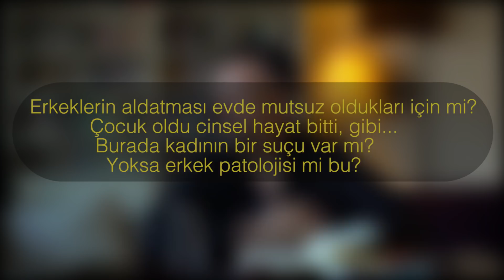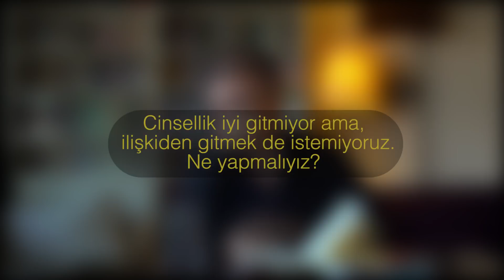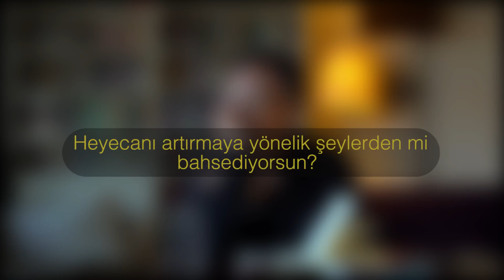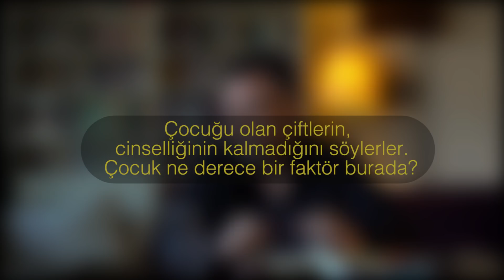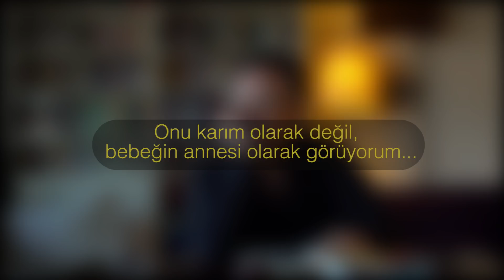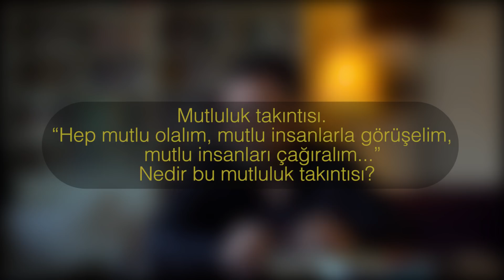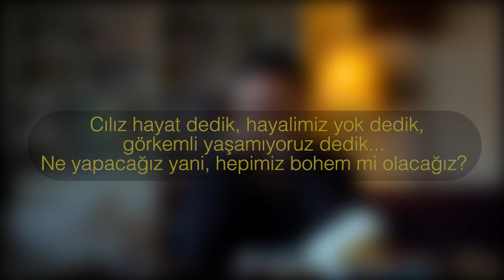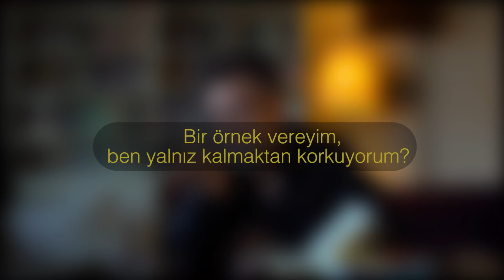Cem Mumcu, Dialogger 3. Bölüm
• Erkeklerin aldatması evde mutsuz oldukları için mi? Çocuk oldu cinsel hayat bitti, gibi... Burada kadının bir suçu var mı? Yoksa erkek patolojisi mi?
• Cinsellik iyi gitmiyor ama, ilişkiden gitmek de istemiyoruz. Ne yapmalıyız?
• Heyecanı arttırmaya yönelik şiylerden mi bahsediyorsun?
• Çocuğu olan çiftlerin, cinselliğinin kalmadığını söylerler. Çocuk ne derece bir faktör burada?
• "İlişki inşa edilmesi gereken bir şey" demiştin. O ne demek?
• Mutluluk takıntısı. Nedir bu mutluluk takıntısı?
• Görkemli yaşamıyoruz dedik... Ne yapacağız yani, hepimiz bohem mi olacağız?
• "İnsanların korkularına bakması lazım" demiştin. Nasıl bakacağım korkularıma?
• Yalnız kalmaktan korkuyorum?
• Her dert için psikologlara, psikiyatristlere mi koşalım peki?